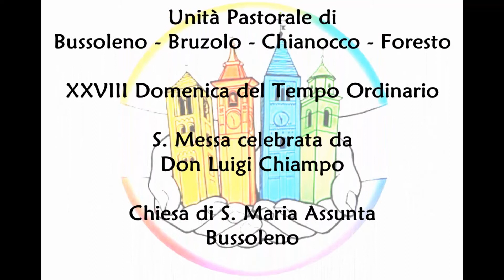XXVIII Domenica del Tempo Ordinario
Unità Pastorale di Bussoleno - Bruzolo - Chianocco - Foresto

S. Messa celebrata da Don Luigi Chiampo

Chiesa S. Maria Assunta
Bussoleno